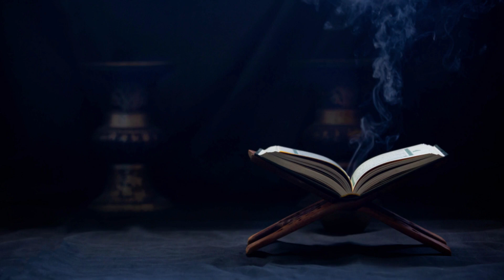الشيخ سعد الغامدي - سورة الحجرات | Sheikh Saad Al Ghamdi - Surat Al Hujurat